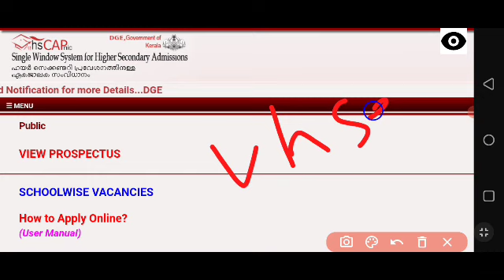+1 Supplimentary allotment | അപേക്ഷ സംശയങ്ങളും ഉത്തരങ്ങളും | plus one admission 2023